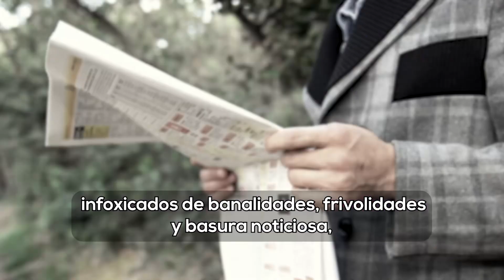Identidad, no cosmética política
La impertinencia se escucha desde que amanece: “Si el PLD quiere volver a ganar unas elecciones *debe parecerse* a la sociedad y *dejar de ser desobediente*”.

¿Parecerse a la de hoy, pregunto, a esta en la que la casi totalidad de los ciudadanos viven sobre endeudados con la tarjeta de crédito, en la que muchos no alcanzan a pagar la hipoteca del apartamento, en la que se sienten inseguros, desprotegidos, infoxicados de banalidades, frivolidades y basura noticiosa, en la que malviven con bajos salarios, comida cara, servicios precarios y agobiados porque sus empresas luchan para no quebrar?

Jamás.

El PLD no nació ni fue construido por miles de hombres y mujeres para parecerse, sino para *ser útil* a la sociedad, en su afán, necesario y urgente, de *liberarse* de las miserias, trabas, de las desigualdades absurdas, construyendo una *nueva sociedad* en la que dé *gusto vivir*, en la que el *bienestar sea posible y las empresas, rentables y prósperas*.

Por y para eso, los y las peledeístas nos sentimos bien de ser *diferentes, tercos y estamos contentos con nuestra identidad, de la obra de gobierno que hicimos y de lo que haremos cuando regresemos a gobernar*.

Somos conscientes de que luchamos contra el poderoso fenómeno mundial de la privatización de la política, que presiona al PLD para que renuncie a su *vocación y acción liberadora*, para que *se despoje de su identidad (historia, valores y principios fundacionales)*, para que abjure de su formidable obra de gobierno y se convierta en otra *marca blanca* como ya lo es el PRM.

Nada mejor, recomiendan, para guardar las apariencias, que la *cosmética* para hacer de nuestro accionar … un *puro teatro*.